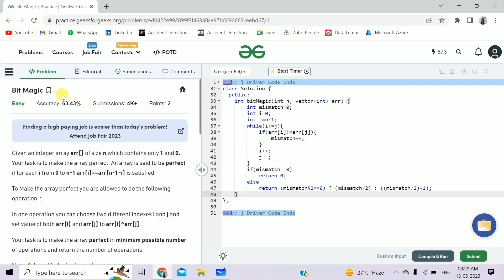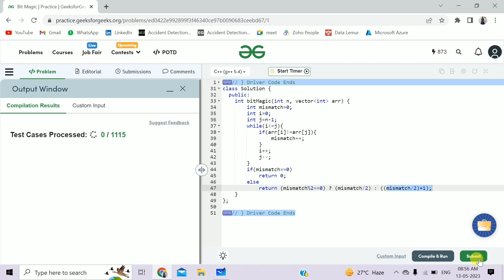Bit Magic || C++ || GFG Daily Problem